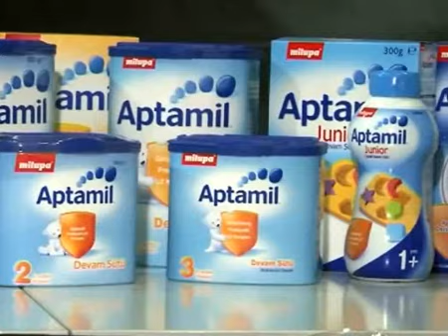Bebeğim ishal ya da kabız olduğunda ne yapmalıyım? | Bebek ve Hamilelik | Bebisler.com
Bebeğim ishal ya da kabız olduğunda ne yapmalıyım? Anne danışma servisi müdürü Işıl Telkes anlatıyor...
Bebek ve hamilelik hakkında eğitici videolar Bebişler.com'da.